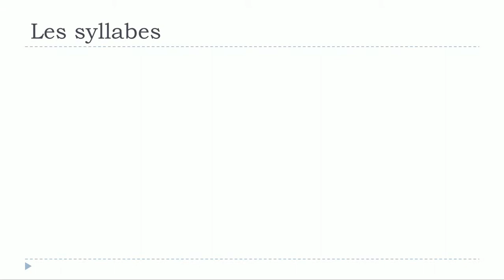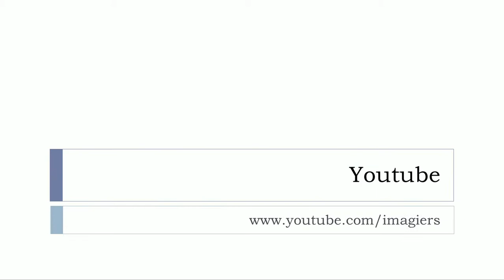프랑스어 = 불어를 배우세요 # Les syllabes